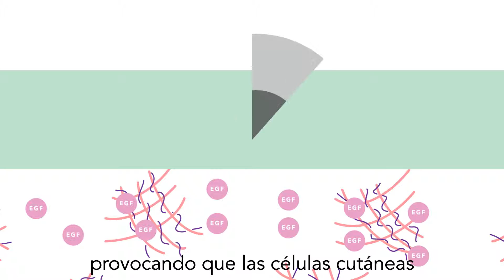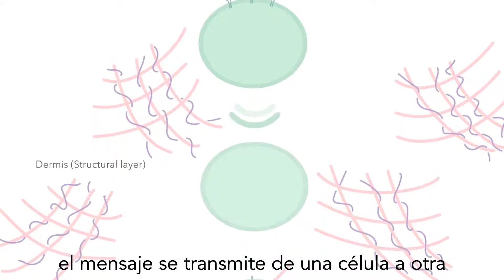HortensiaTV ::: BIOEFFECT y el EGF (Factor de Crecimiento Epidérmico)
Destrás de la marca BIOEFFECT se encuentra la más avanzada biotecnología islandesa y la revolución del Factor de Crecimiento Epidérmico cultivado en semillas de cebada